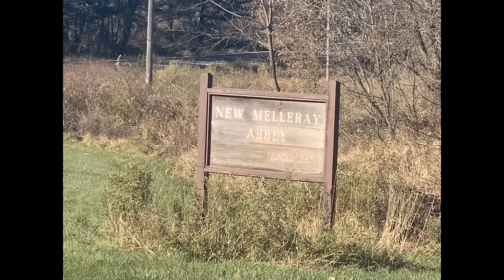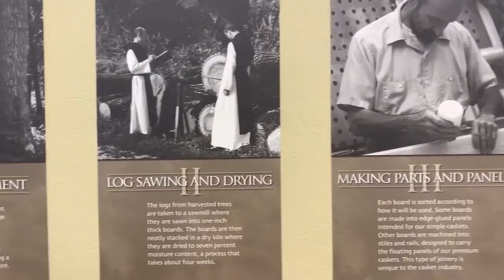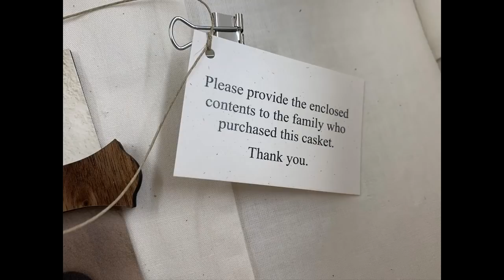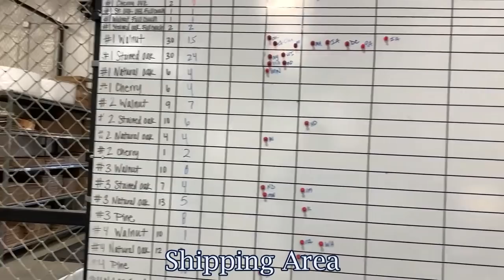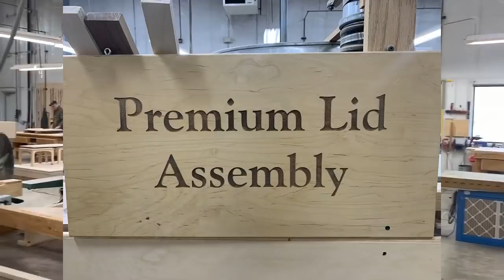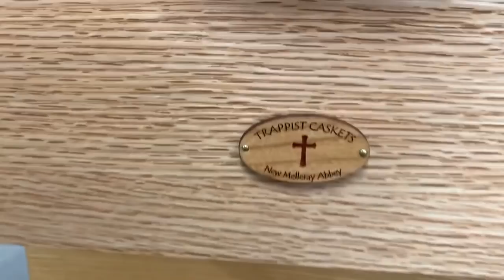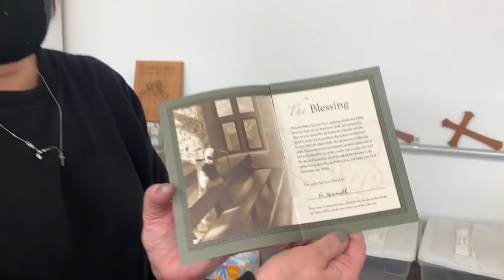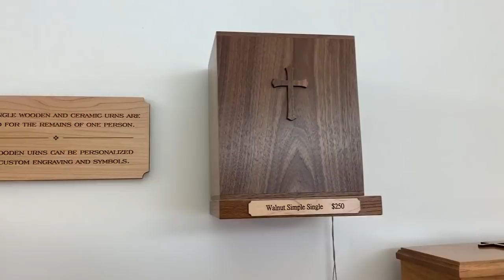A Mortician Visits the Trappist Monk Casket Company in Dubuque Iowa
Kari the Mortician visits one of her favorite casket companies, the Trappist Casket Company in Dubuque, Iowa. They have a beautiful history of craftsmanship and blessing of each casket! Check out the story.